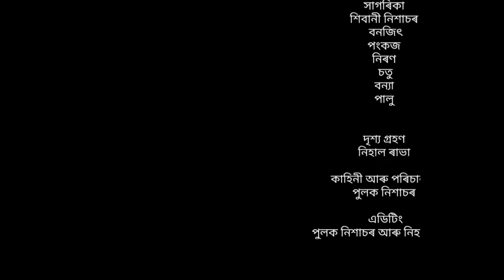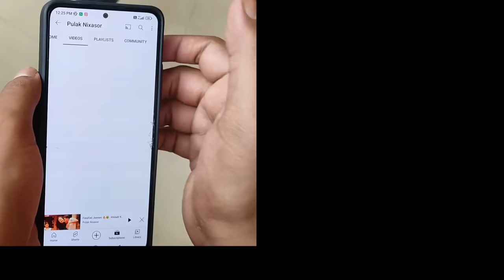Khiladi part5 | Final episode ft. Bipul Rabha @akoumanujbhai | Pulak Nixasor | Kasturi Nixasor🔥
Promo: PULAK
Bonus 500% on first deposit 💸